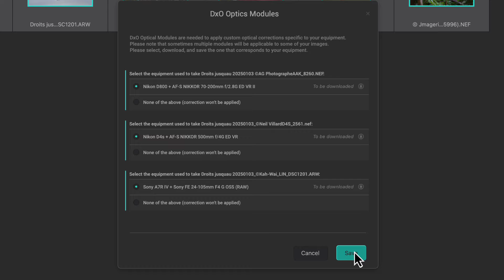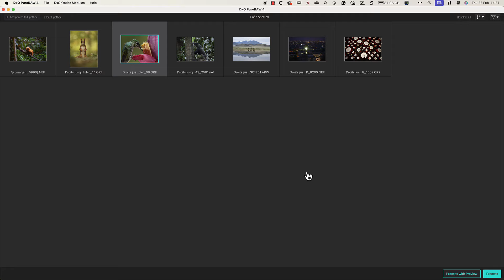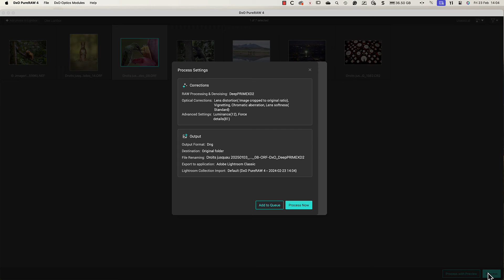DxO PureRAW 4: Getting Started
DxO PureRAW  4 - Supercharge all your cameras and lenses 📷
Pushing the boundaries of technology

Packed full of new features:
DeepPRIME XD2
Improved control over processing
Real-time correction previews
Upgraded lens softness compensation
Fantastic workflow improvements

The 6 technologies that make photographers love DxO PureRAW  4:
1.Exclusive lens softness compensation calibrated in our laboratory
2.Unique demosaicing built on neural networks
3.Industry-leading noise reduction powered by deep learning
4.Superior distortion adjustments giving maximum field of view
5.Chromatic aberration corrections tailored to your lens
6.Vignetting rectification based on precise measurements

Get in touch with DxO